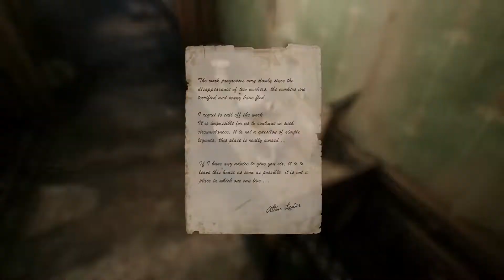THE CONJURING HOUSE #2 - GẶP MA BỊ ĐUỔI CHẠY MẤT DÉP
Nếu thích video này các bác hãy like và subscribe , và share thật nhiều để mình có thêm động lực làm thêm nhiều video hay hơn và vui hơn cho các bạn xem nhé

BROFIST .